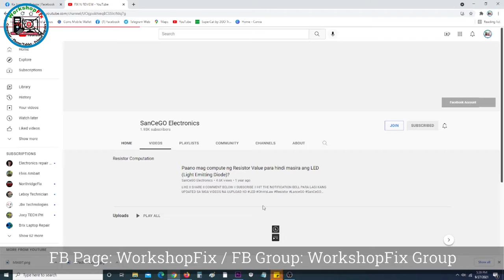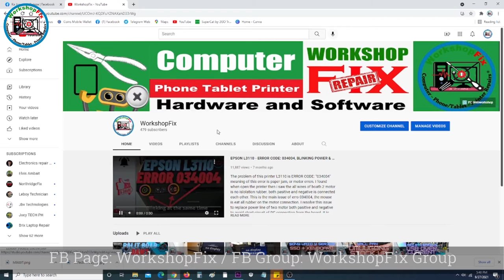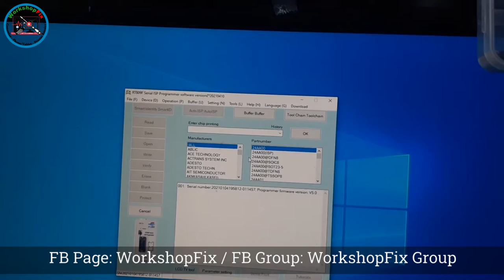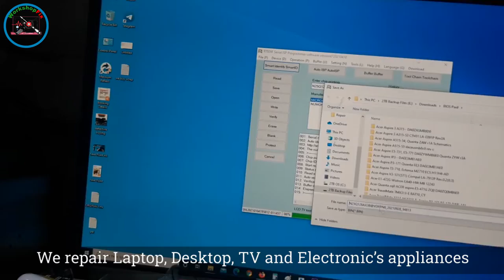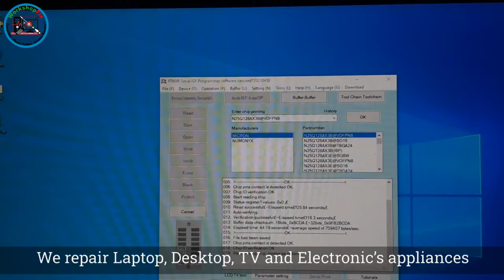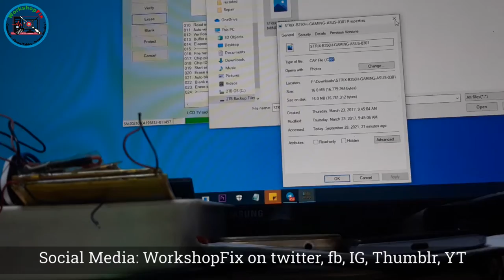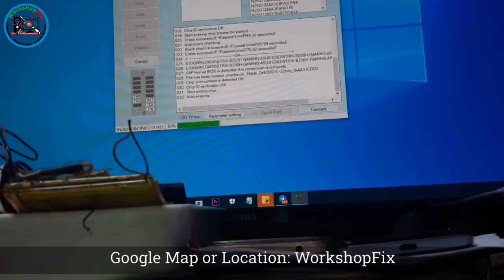Asus STRIX B250H Gaming - How to repair no display?